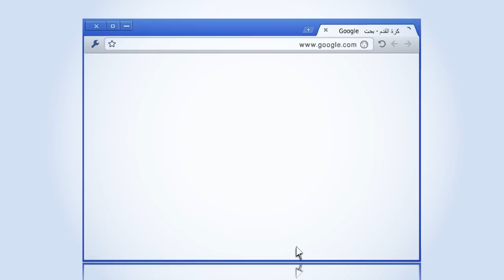أهلا أونلاين : ضربة حظ